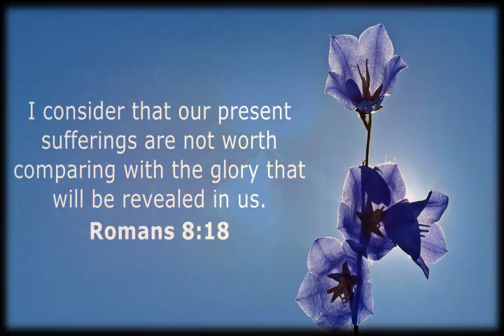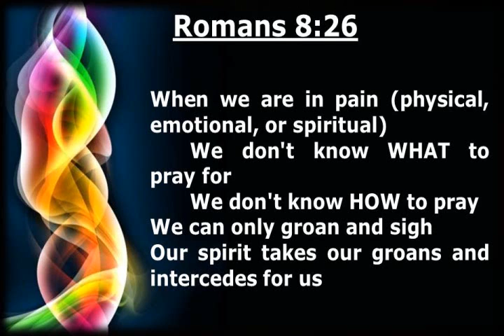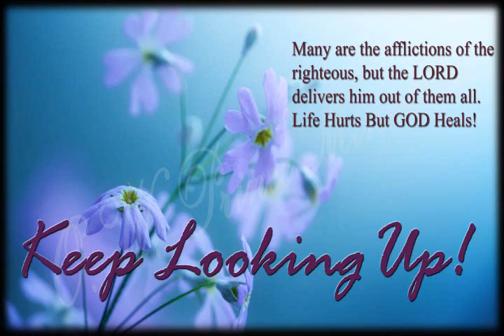YOUR REAL ILLUMINATING MOMENT - ROMAN 8:18-27/ "THE SURE HOPE OF THE SAINTS"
HAPPY NEW YEAR TO ALL THE SAINTS AND FRIENDS OF YHVH IN THE NAME OF YEHOWSHUA THE HOLY MESSIAH.

THIS MORNING'S HOLY SABBATH DAY DEVOTIONAL EMPHASIZES THE HOPE OF THE CHILDREN OF GOD AND OUR DEPENDENCY UPON THE HOLY SPIRIT IN PRAYER.

LISTEN CAREFULLY AND GIVE YHVH THE PRAISE.